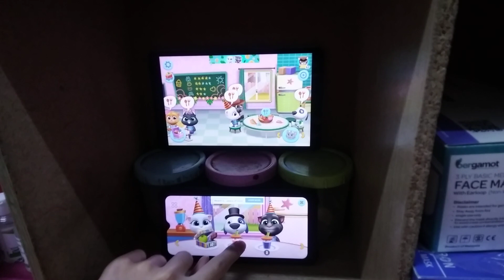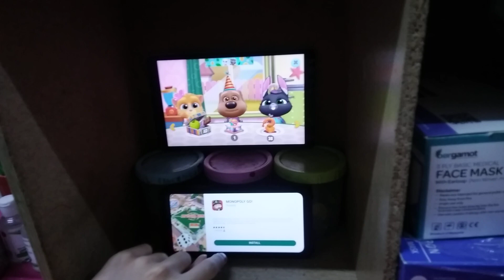My Talking Tom Friends Echo 17403